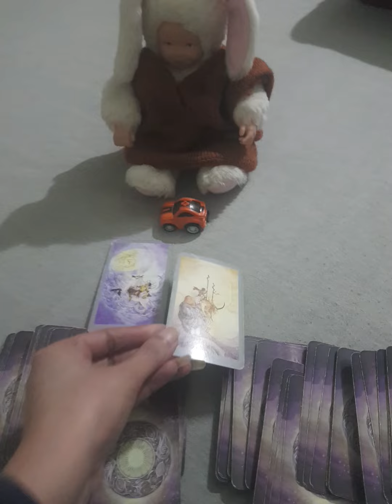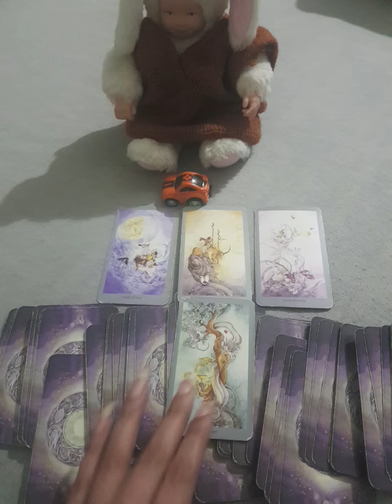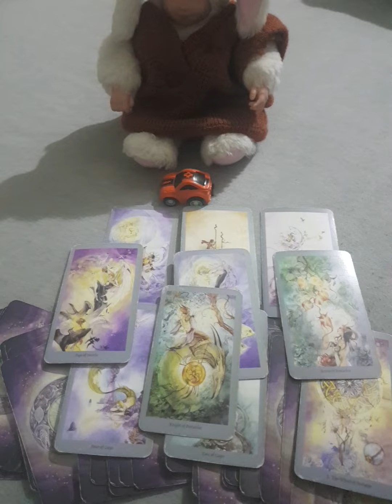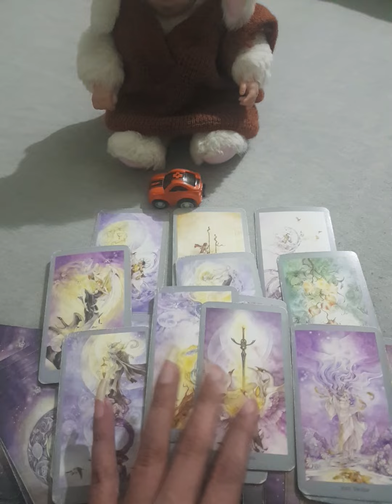PISCES ~ THEY WILL BE REVEALING THEIR TRUE INTENTIONS IN NEXT 48 HRS 🤞💕🧚🏻‍♀️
Services i offer :

1- 1 question reading - 35 USD

2- 2 question reading - 55 USD

3- 3 question reading - 70 USD

4- 5 question reading - 100 USD

5- Love n Relationships - 100 USD

6- 15 Minutes customized *SPIRITUALLY CHARGED* affirmations that give 100% RESULTS  - 100 USD

7- Consultation and step by step guidance to MANIFEST your Dream Desire and Goal.

8- Unique Scripting technique to manifest your desire - 80 USD

9- Protection from bad influences and energies - 60 USD

10- Removal of Black Magic - 100 USD

12- Dream Interpretation - 40 USD

13- Spiritually Charged Affirmations + Unique Scripting Technique - 150 USD

14- Money rituals - 60 usd

15- Love Rituals - 100 usd

16- Subliminals - 100 usd

17- Consultation along with 1 manifestation technique - 100 usd

18- Angel guidance - 40 usd

19- 5 Minutes Guided Meditation - 50 usd

20- 5 Minutes Affirmations - 50 usd